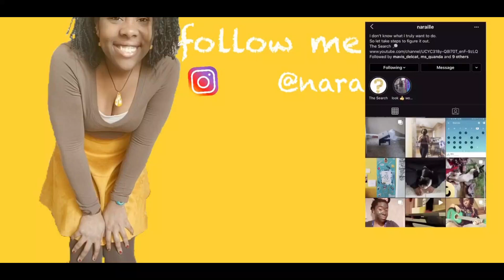My Hello To 2021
Though I am a couple months late. This is my hello and goal for this year. It will get better.